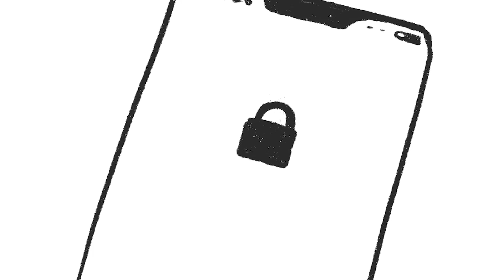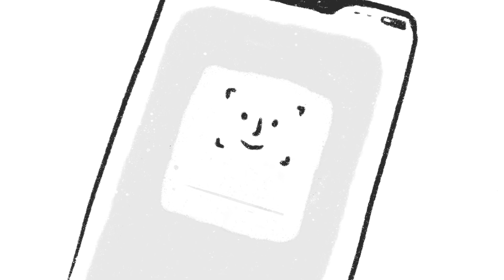戴口罩會遇到的各種狀況｜【狸貓】狸貓小動畫